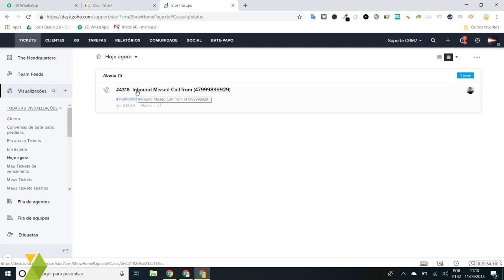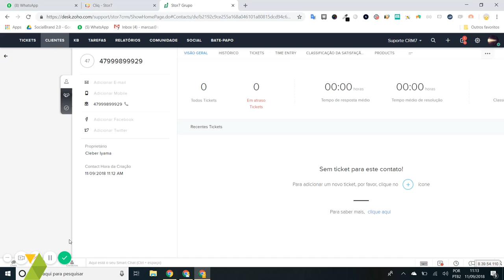Jive e Zoho Desk. Ligação recebida e perdida sem cliente cadastrado no Zoho Desk.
Integração Jive e Zoho Desk.
Cria automaticamente novo ticket.